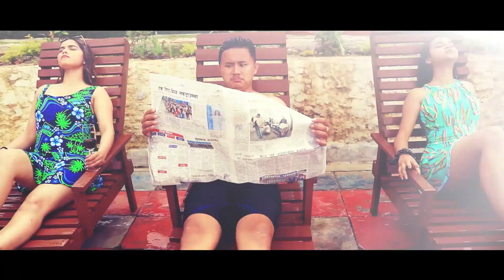HELLO BRO |Nepali Series 2021 Trailer |Eva Giri, Prabhat Pal Thakuri, Sumeen Gurung, Alistha Subedi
Salon Salina Films Presents
Hello Bro!!!
Cast = Prabhat Pal Thakuri, Sumeen Gurung, Alistha Subedi, Manisha Ojha, Santosh Giri, Eva Giri
Episode Director = Ramji Raut
Story= Suresh Neupane
Writer= Kedar Bhusal/ Suman Gurung Gajmer
Music= Prashant Siwakoti
Cinematographer= Sankalpa Bhujel/ Gyan Kumar Katel
Editor= Bande Prasad
VFX & Colour= Samir Miya
Choreographer= Shishir Khati
Post Production= Motion Studio
Assistant Director= Suman Gurung Gajmer
Assistant Editor= Kaymodin Miya
Executive Producer = Salon Basnet
Director = Suresh Neupane